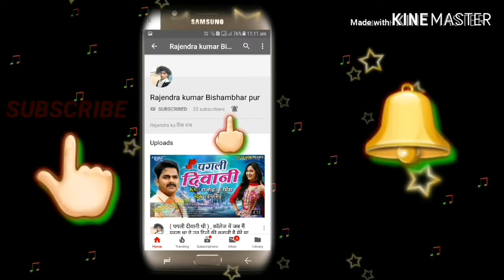Sochati hu ki o kitane masum the kya se kya ho gaye dekhate dekhate maine pthar se jinako banaya san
💘💘💖 राजेन्द्र कु प्रिंश 💖💖💖